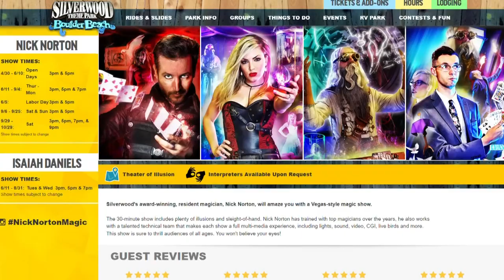Magician Nick Norton continues to wow Silverwood crowds with 'Phantasm' magic show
The award-winning illusionist has been entertaining Silverwood parkgoers for years.